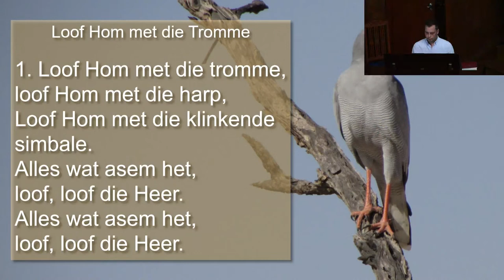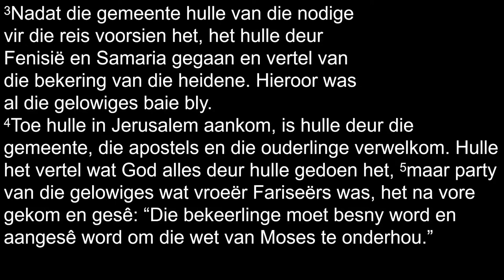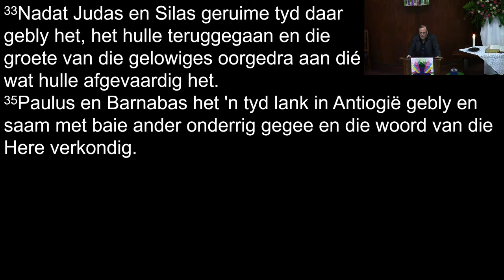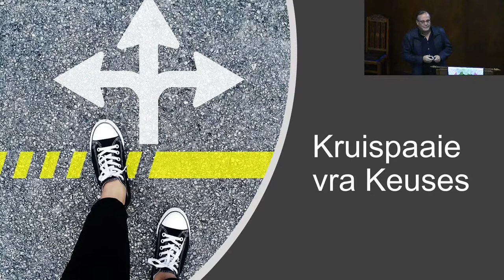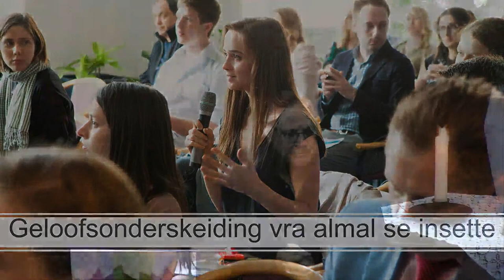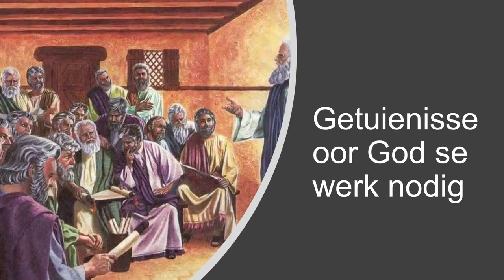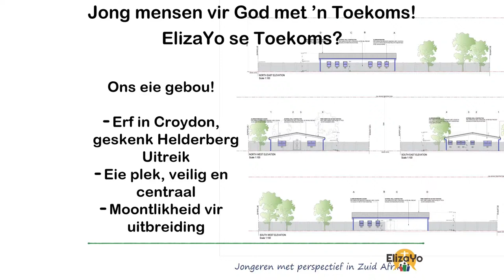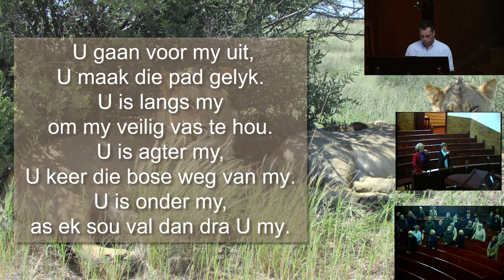02 Junie 2022 - Pinkster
Ons dink oor Geestelike Dissiplines
Ds Johan van Niekerk